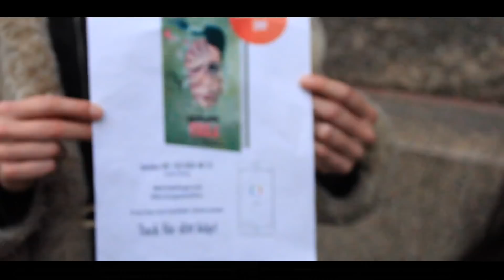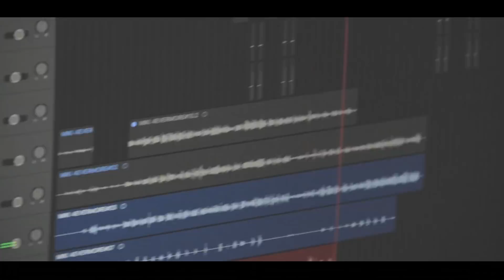Frej Larsson feat. Miki Skykid - Krav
Gick direkt till Beatslingerz studio igår och skrev en liten hymn om rättegången. Det var nån jävla hjälte som tände en spliff på tingsrättstrappan. Om några veckor kan vi se tillbaka på allt det här och skratta åt hur korkade folk var förr i tiden. Tills dess, tack allt smuts för backningen och filé-karnevalen på kvällen. På måndag är det round 2 och utdelning av domen.

Prod : Beatslingerz
Gäst: Miki the skykid
Film: Remi Lavas

PIZZASLIZE! DUNDERKLASSEN!